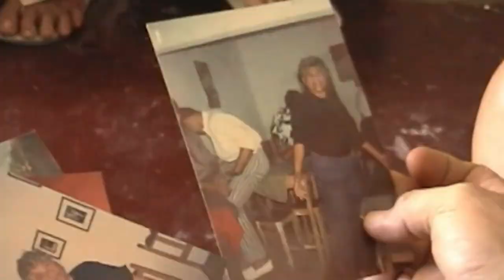Filmes lésbicos brasileiros 2019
Hey, Censuradas! Vocês sabem que aqui no canal é o lugar ideal pra descobrir os lançamentos lésbicos do momento, né? Mas o tema de hoje é ainda mais VIP, porque eu trouxe uma estreia que ainda nem aconteceu. Ou seja, vocês vão sair daqui podendo tirar onda e contar pra todo mundo em primeira mão sobre a novidade. Já é até uma forma de puxar papo com a crush, né?

Apoie meu trabalho:
Bradesco